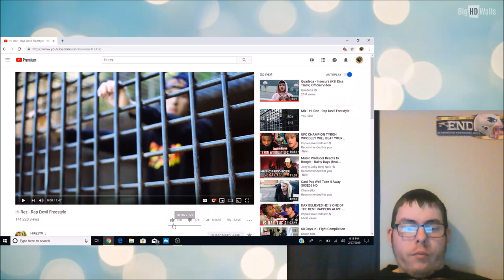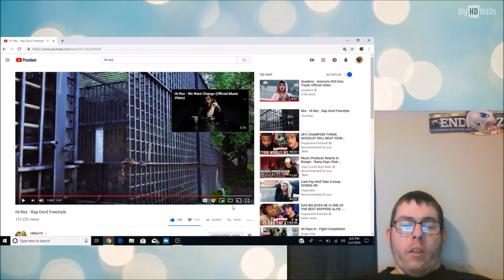Hi-Rez - Rap Devil Freestyle | My Reaction